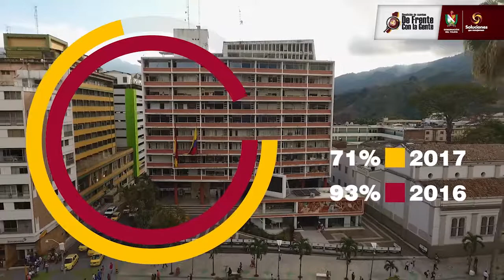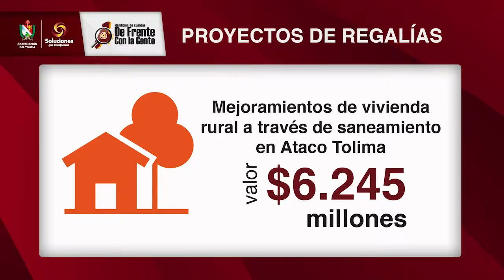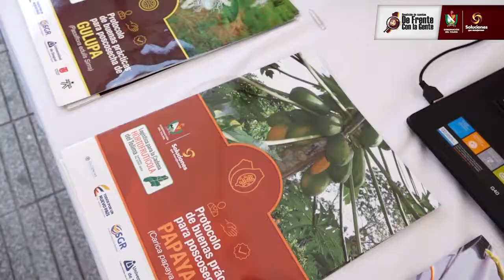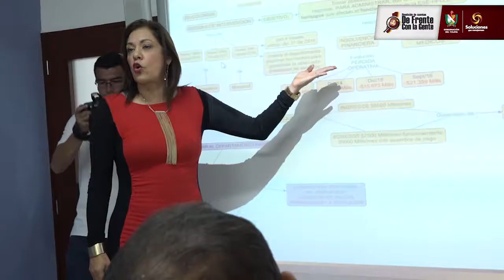DE FRENTE CON LA GENTE - PLANEACIÓN